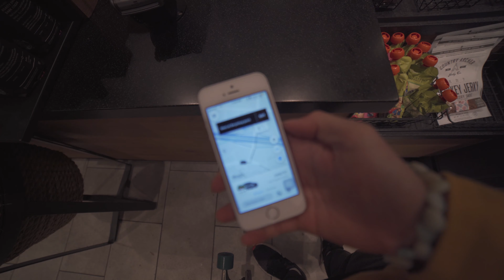MEET THIS DOPE HAIRSTYLIST!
Follow Aja!!!